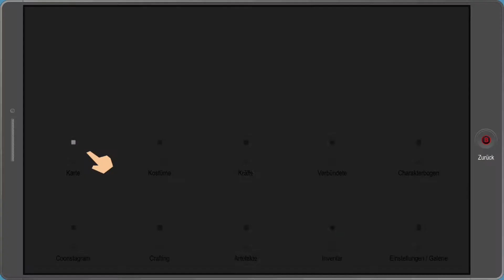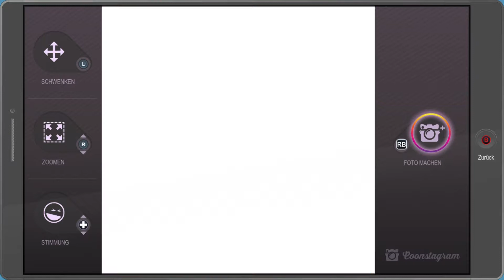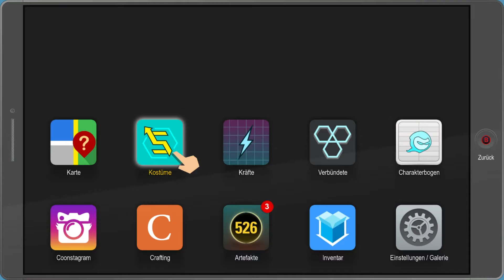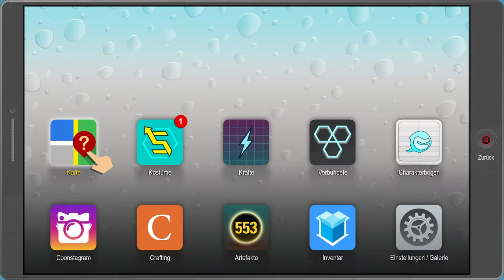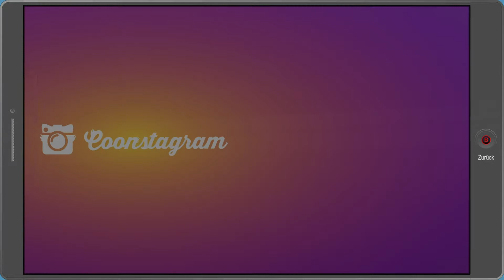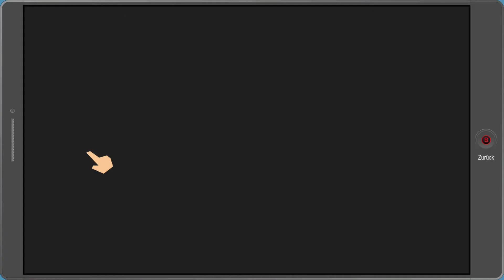South Park: Die rektakuläre Zerreissprobe #046 Die Suche nach Al´s Katzen geht weiter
Wir sind immer noch auf der Suche nach Big Gay Al´s verschwundenen Katzen und vermöbeln dabei Krabbenmenschen, Ninjas und korrupte Polizisten.

►Rollenspiel von Ubisoft San Francisco und South Park Digital Studios
►Publisher: Ubisoft
►Offizielle Seite: